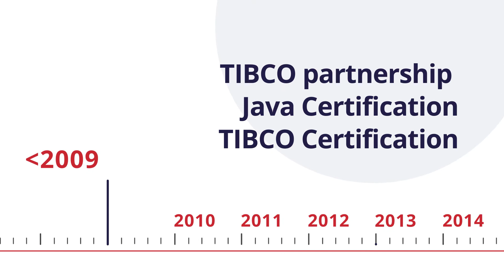Our Partners and Certificates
Finding the right partner is a long-term investment that pays the best interest. We are proud to have partnered up with renowned companies like SnapLogic, Microsoft, Atlassian, Inflectra, Xray, and many more throughout the years with whom we create software for the future. Those successful partnerships led us to increase our technological skills, expanding our knowledge, and gaining certifications in various areas. In addition, take a look at the short video highlighting our partners and certifications in the past years.